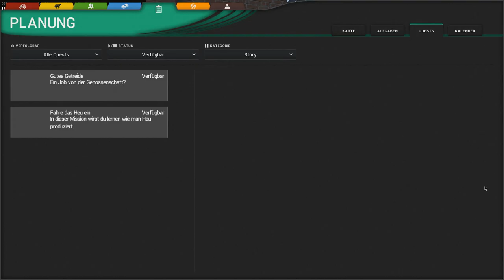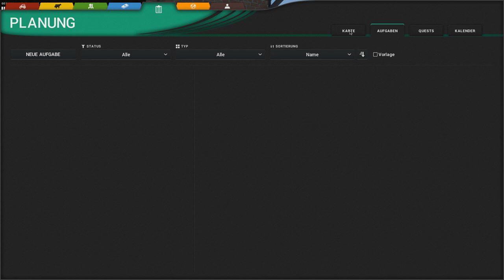Cattle and Crops - Early Access - füttern und dreschen #80 - Deutsch/German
Cattle and Crops,

ein neuer Landwirtschafts-Simulator mit einem hohen Anspruch an Detailtreue.
Das Spiel wurde durch Crowdfunding finanziert und sollte ursprünglich Ende 2017 erscheinen. Dieser Plan war nicht zu halten. Die Early Access startete am 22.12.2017.
Das Releasedatum wird sich daher wohl sicher weit ins Jahr 2018 hinein verschieben.

Bis dahin werdet ihr hier immer wieder Neuheiten erfahren.